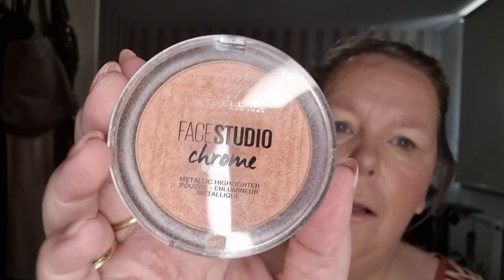Easy Maybelline look